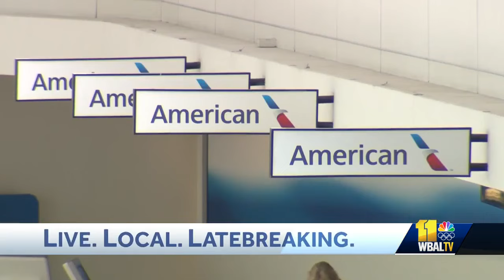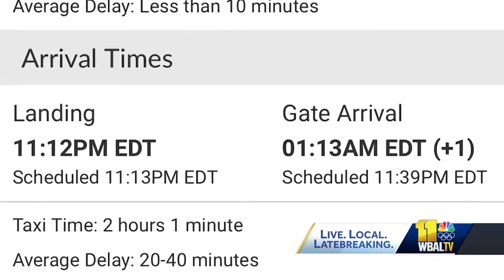FBI: Threat halted debarkation of flight at BWI-Marshall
The FBI is responding after plane passengers in Baltimore were trapped on the tarmac due to a bomb threat.  American Airlines Flight 2251 from Dallas to Baltimore-Washington Thurgood Marshall Airport landed early Wednesday night, arriving ahead of schedule. The plane then taxied elsewhere, with everyone on board for more than two hours.  Police, fire, the FBI and K-9 units responded because of a bomb threat, sent to Maryland Transportation Authority Police mid-flight via email.